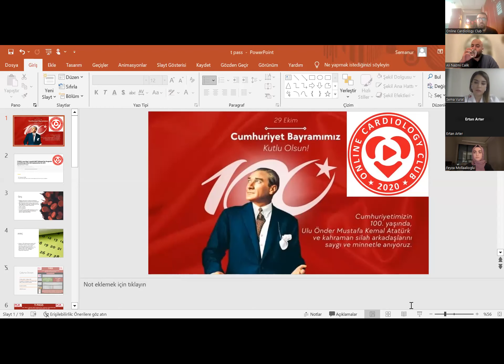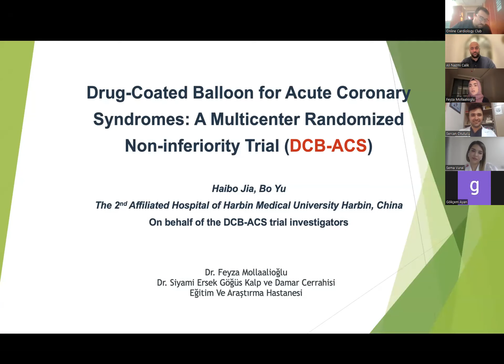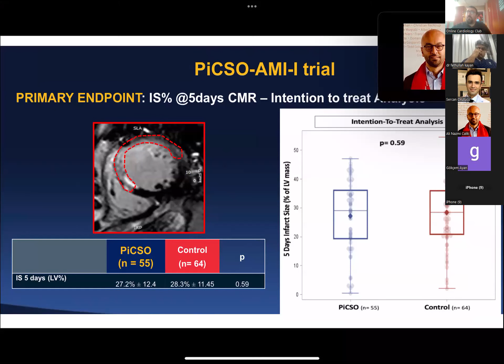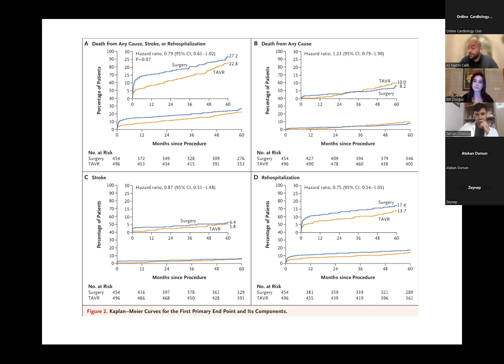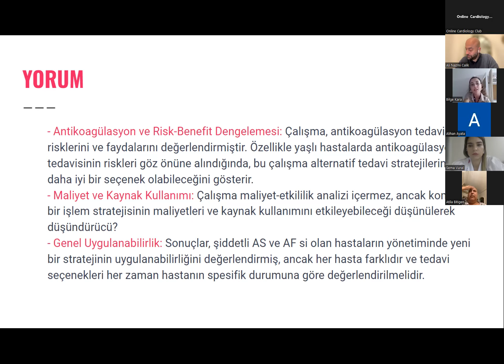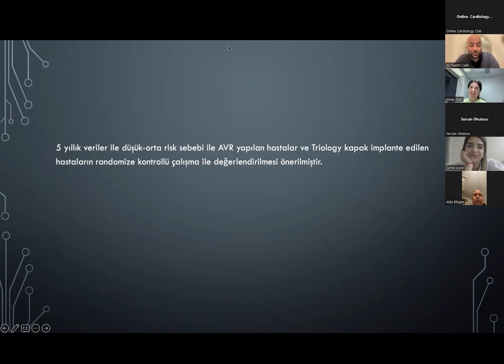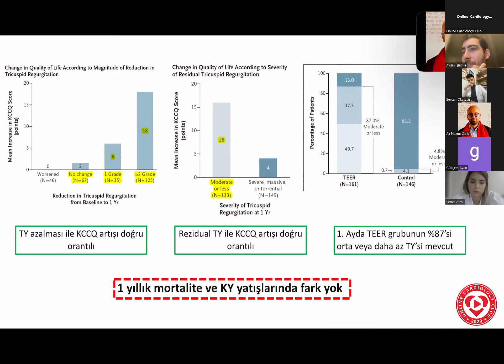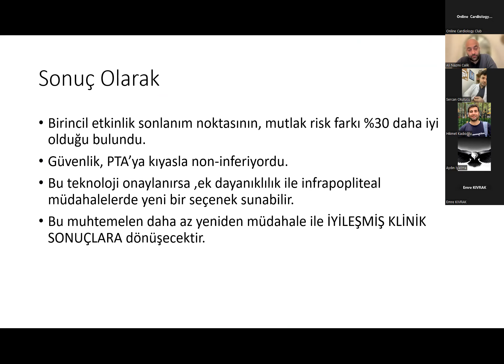TCT 2023 - Late Breaking Trials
TCT 2023'de önce çıkan tartışmaları sizler için yorumladık.